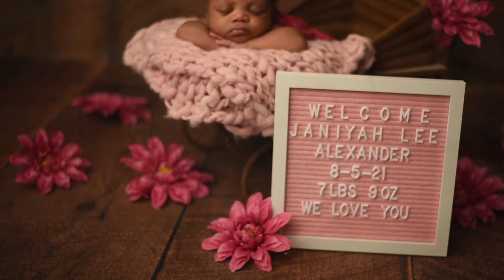Janiyah's Newborn Session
Janiyah's newborn session with Melz Photography, a Belleville, New Jersey Photographer specializing in Maternity, Newborn and Child photography.